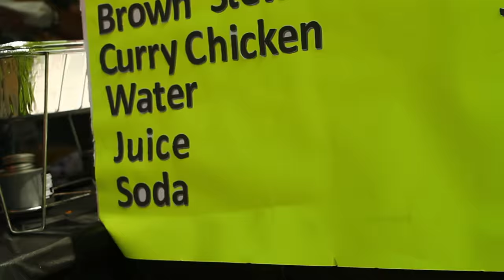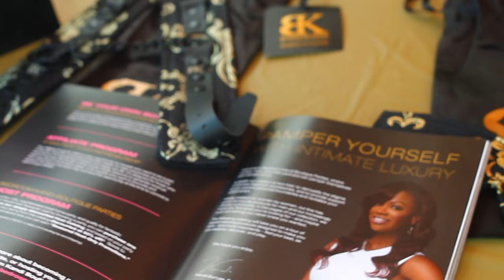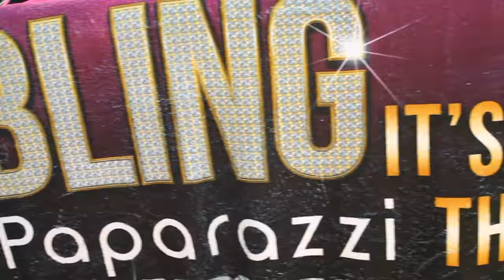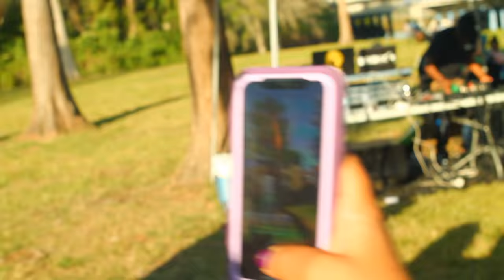2018 BLANKETS & BASKETS ORLANDO FL (FUNKFEST ,TYPE EVENT)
Shot & Edited by CBCBAFILMS